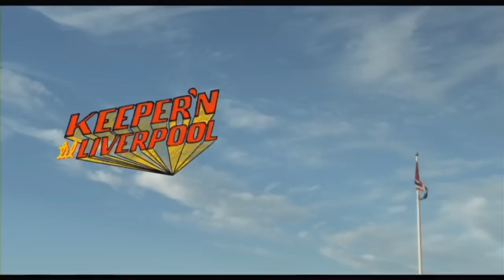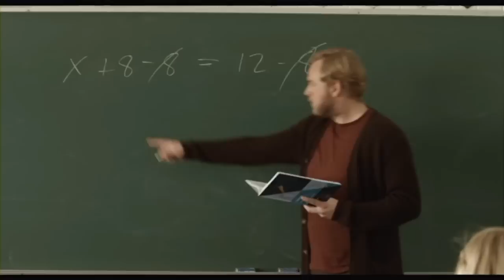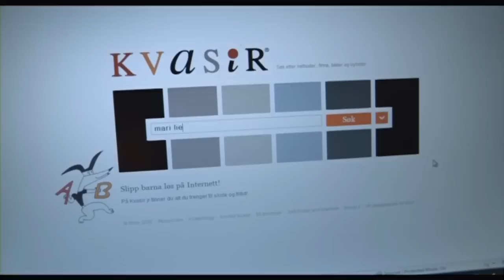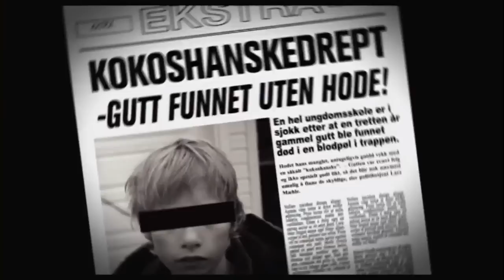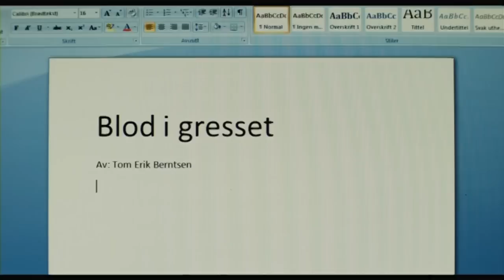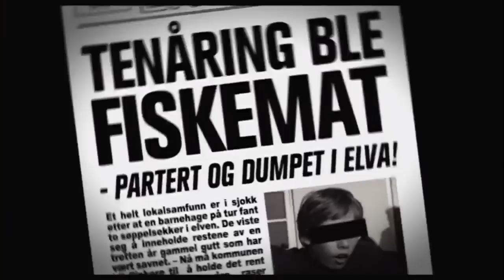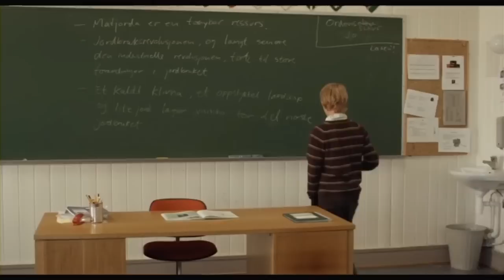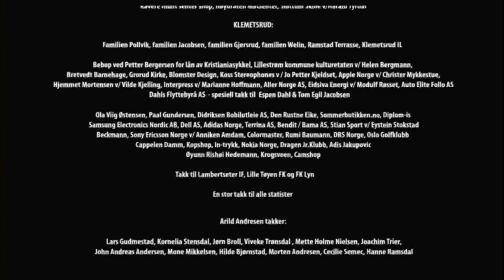Keeper'n til Liverpool HELE FILMEN